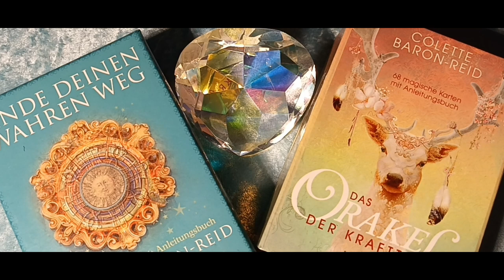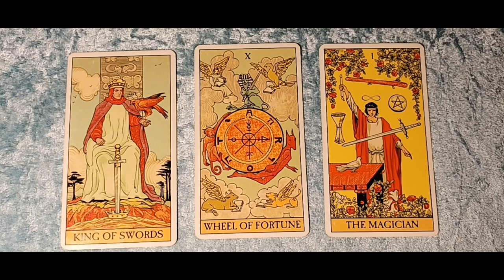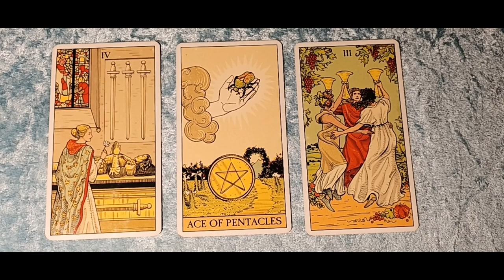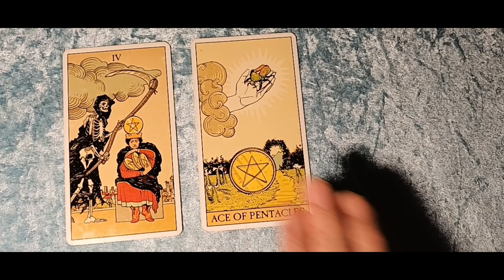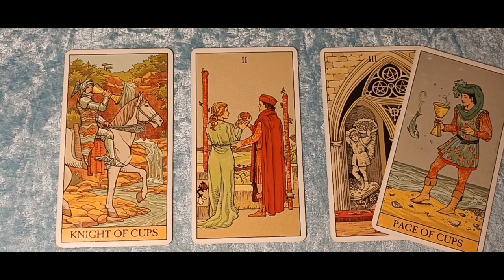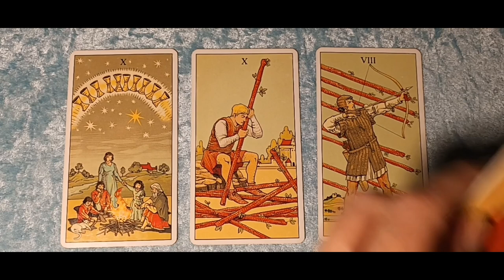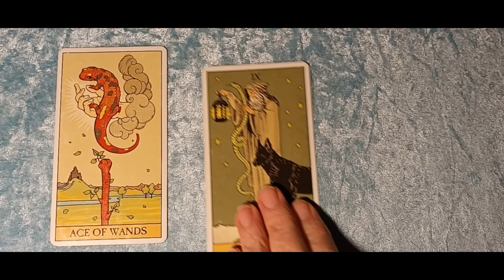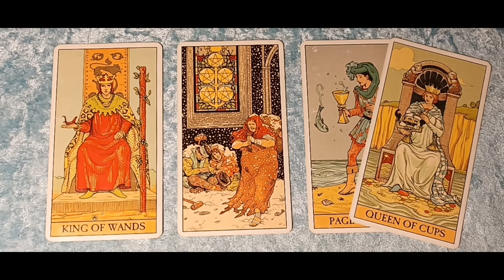Taroskop Montag, 03.10.2022